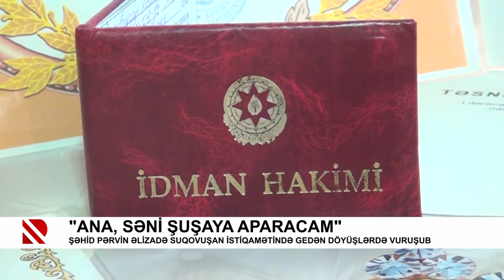“Ana, səni Şuşaya aparacam”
Şəhid Pərvin Əlizadə Suqovuşan istiqamətində gedən döyüşlərdə vuruşub